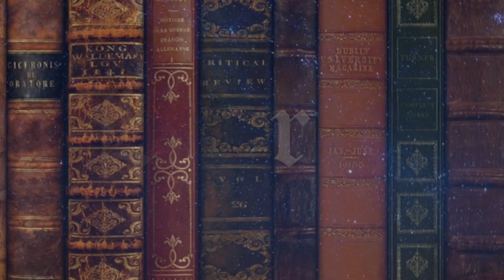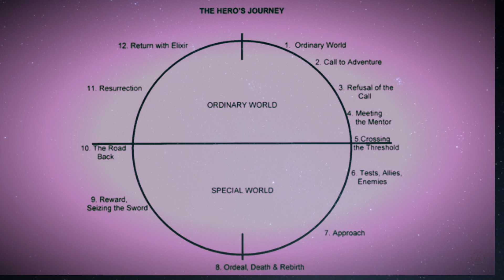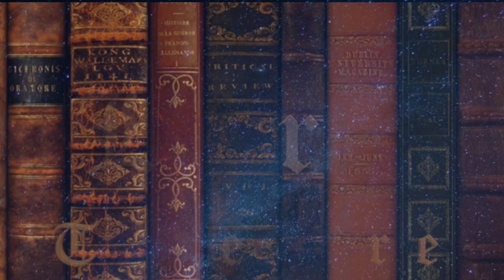Campbell: Hero Of Infinite Faces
Joseph Campbell (March 26, 1904- October 30, 1987) was an American professor, writer, and orator best known for his work in the fields of comparative mythology and comparative religion.

Campbell was born and raised in New York City in an upper middle class Roman Catholic family. As a child, Campbell became fascinated with Native American culture when his father took him to see the American Museum of Natural History in New York. He soon became versed in numerous aspects of Native American society, primarily in its mythology. This led to Campbell's lifelong passion with myth and its similar, seemingly cohesive threads among all human cultures. At Dartmouth College he studied biology and mathematics, but later transferred to Columbia University, where he received a Bachelor of Arts degree in 1925 and a Master of Arts degree in 1927.

Campbell is considered by some to be one of the most famous autodidacts, or 'self-educators', and is sometimes seen as a poster child for this way of learning. After completing his master's degree, Campbell decided not to go forward with his plans to earn a doctorate; instead, he went into the woods in upstate New York, reading deeply for five years. According to poet and author Robert Bly, a friend of Campbell, Campbell developed a systematic program of reading nine hours a day. According to Campbell, this is, in a sense, where his real education took place, and the time when he began to develop his unique view on the nature of life.

He went on to study Old French and Sanskrit at the University of Paris and the University of Munich. He learned to speak at least French, German, Japanese, and Sanskrit in addition to English. Campbell began his literary career by editing the posthumous papers of Indologist Heinrich Zimmer.

Campbell studied the ideas of the Swiss psychiatrist Carl Jung, who had been a colleague of Sigmund Freud. Campbell's work in mythology sought to bridge the seemingly disparate stances of Jung and Freud and their pivotal debate over the collective unconscious. Campbell also edited the first Eranos conference papers and helped to found Princeton's Bollingen Press. Another dissident member of Freud's circle who influenced Campbell was Wilhelm Stekel (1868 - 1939), who pioneered the application of Freud's conceptions of dreams, fantasies of the human mind, and the unconscious to such fields as anthropology and literature.

Campbell was a professor at Sarah Lawrence College from 1934 until 1972. He married his student, Jean Erdman, a dancer, in 1938. He died in 1987, in Honolulu.
Campbell relied on the texts of Jung as an explanation of psychological phenomena, as experienced through archetypes. But Campbell didn't agree with Carl Jung on every issue, and certainly had a very original voice of his own. Campbell didn't believe in astrology or synchronicity as Jung had. Campbell's true study and interpretation is in the melding of accepted ideas and symbolism. His iconoclastic approach was as original as it was radical. His take on religion has been compared to Einstein's idea of science in his last days, the search is for a unifying theory.

"Truth is one, the sages speak of it by many names," he often quoted from the Vedas. Joseph Campbell was fascinated by what he viewed as universal sentiments and truths, disseminated through cultures which all featured different manifestations. He wanted to show his idea that Eastern and Western religions are the same on a very basic level, and that nobody is right but everyone is searching for the same unknown, and indeed unknowable, answer. He began to look paradoxically at moral systems as both incorrect and necessary. Like the postmodern relativists he believed such things as 'right' and 'wrong' are just contrived ideas, but also like them he understood a moral system is necessary from the perspective of a student of mythology and psychology. In this way he melded also the concepts of modernism and postmodernism, although some interpretations place him as a postmodernist before his time.

Heroes played a crucial role in his comparative studies. In 1949 The Hero With a Thousand Faces set out the idea of the monomyth, a streamlined version of all the archetypal patterns Campbell recognized (Campbell's archivist at the Pacifica Graduate Institute says he borrowed the term from James Joyce's novel Finnegans Wake). The monomyth involves the hero receiving a "call to adventure"; to leave the ordinary world which he has psychologically or spiritually outgrown. After passing "threshold guardians" (often with the aid of a wise mentor or spirit guide) the hero enters a dreamlike world, generally a dark forest, a desert, an underworld or a mysterious island. After a series of trials in which the hero eventually surpasses his mentor, the hero achieves the object of his quest.

Campbell said James Joyce and Thomas Mann were his gurus.